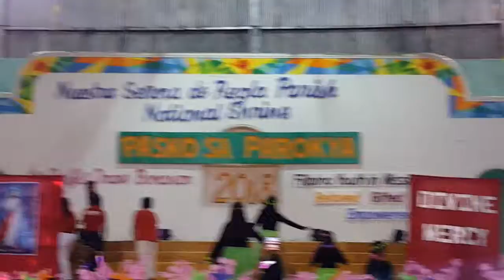Pasko sa Parokya(5)